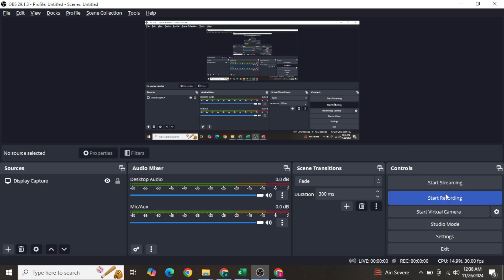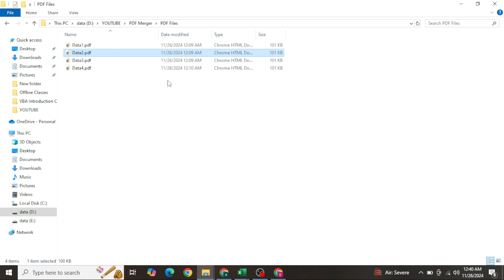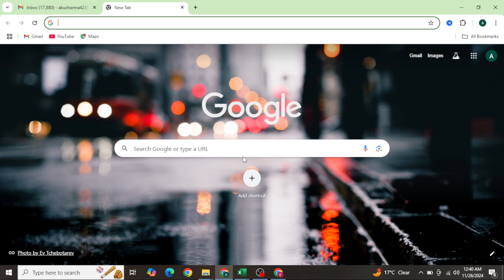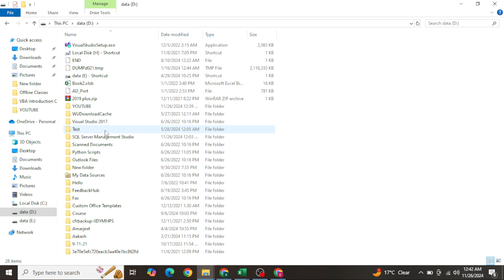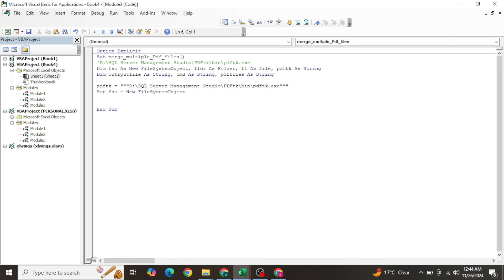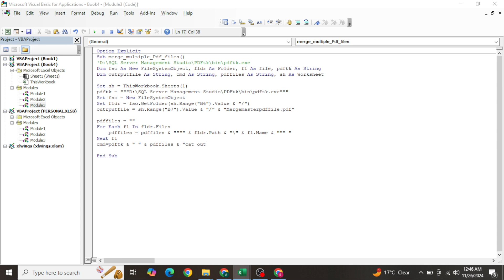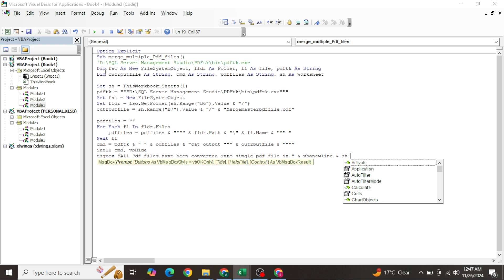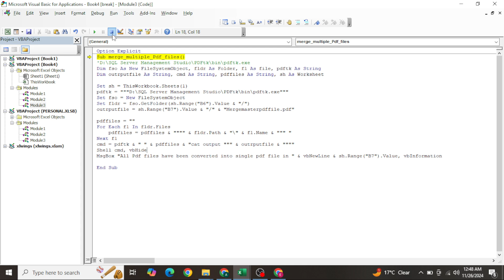Amazing Tool in VBA to Combine Multiple PDFs into One using VBA. Excel VBA and SQL.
Welcome to ExcelVBA Expert, your go-to channel for mastering a range of technologies, including Excel, VBA, SQL, Power BI, Microsoft Forms, Google Forms, Power Apps, Power Automate, SharePoint List, Power Query, Power Pivot, and Python.

Dive into our video tutorials where we explore Data Analytics, unraveling the intricacies of extracting valuable insights from raw data using various technologies. Whether you are a beginner or an experienced professional, our content caters to all skill levels.

Your journey to becoming proficient in diverse technologies begins here. Thanks for dropping by!

Embark on your learning journey with ExcelVBA Expert—where technology meets expertise!